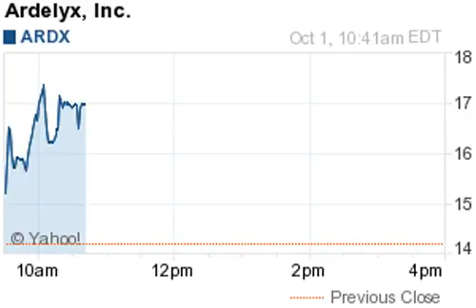141001 gainers 1043ET